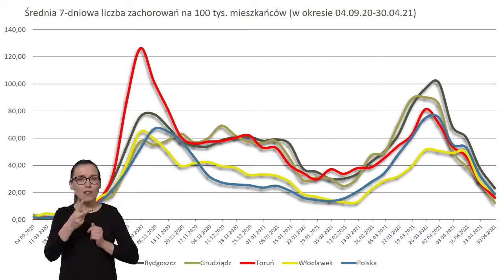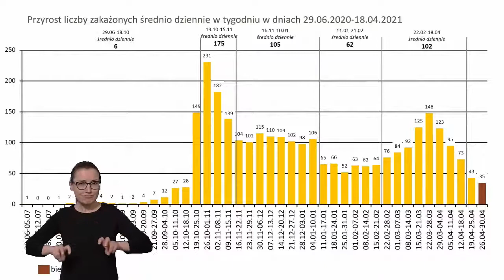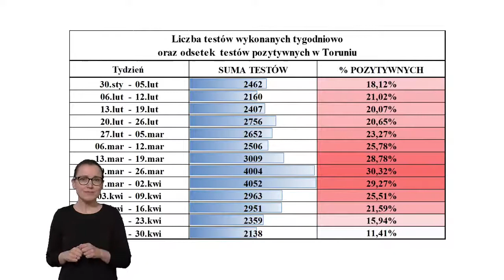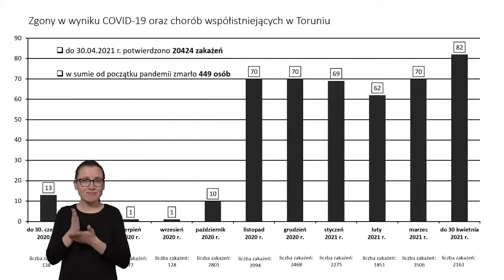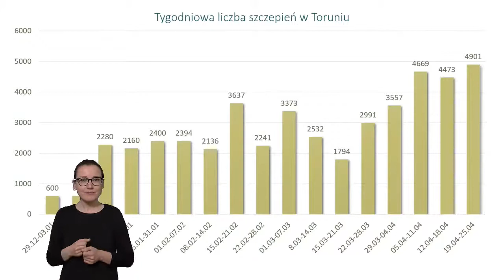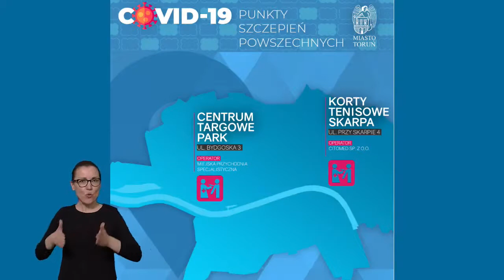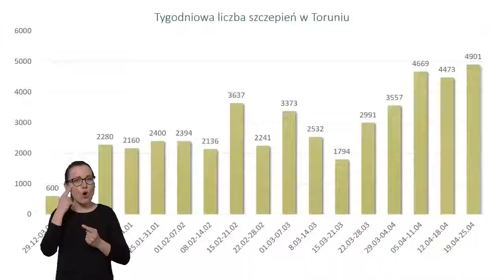Konferencja prasowa prezydenta Torunia 30 kwietnia 2021 r.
Konferencja prezydenta Michała Zaleskiego poświęcona najnowszym doniesieniom epidemicznym dla Torunia oraz Powszechnym Punktom Szczepień.